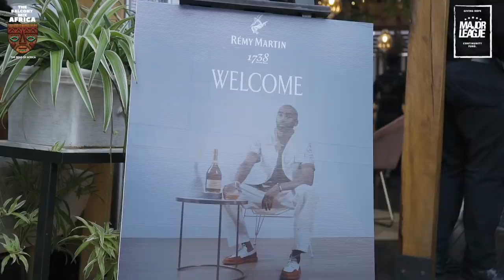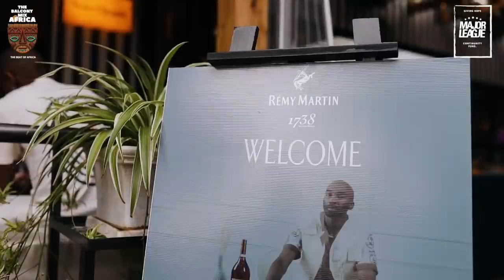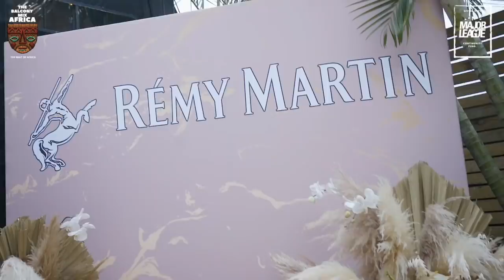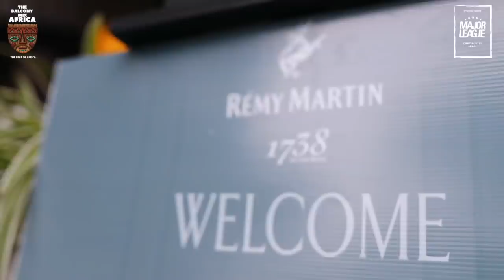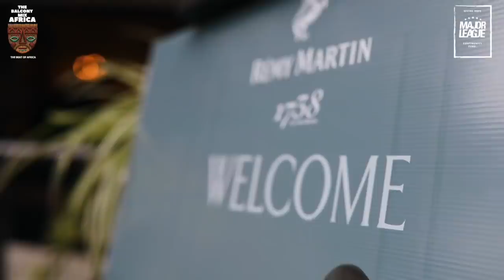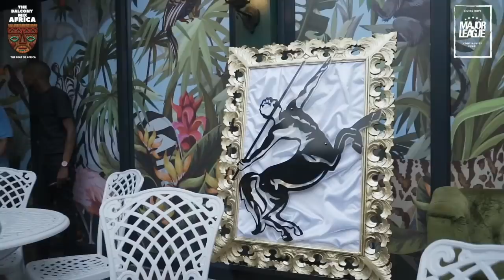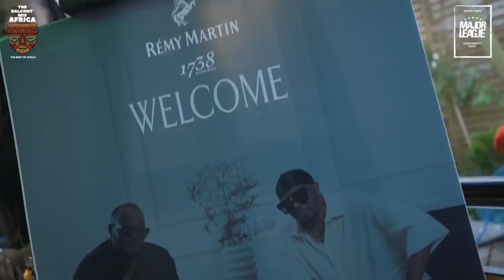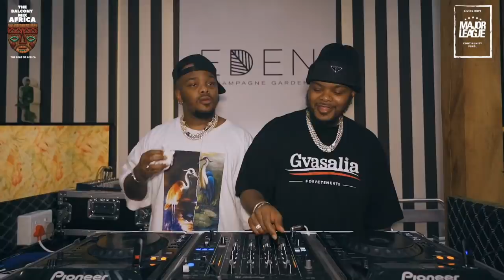Amapiano Balcony Mix Live In Durban South Africa | S4 | Ep5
LONDON HEADLINING SHOW
02 Brixton Academy
14th May 2022
Piano To The World 🌎

GET YOUR TICKETSA NOW